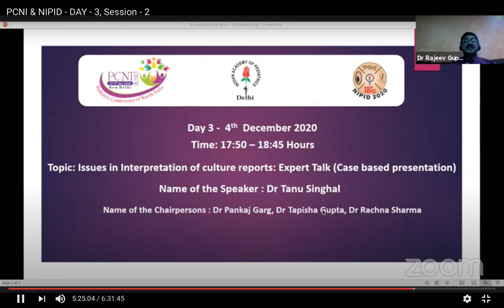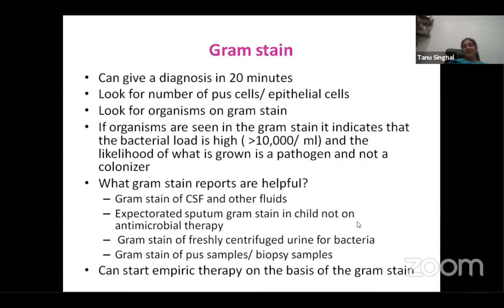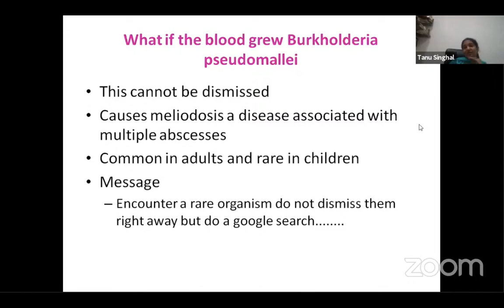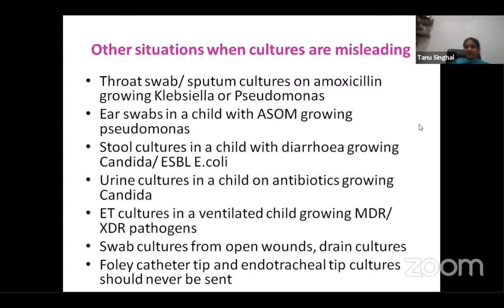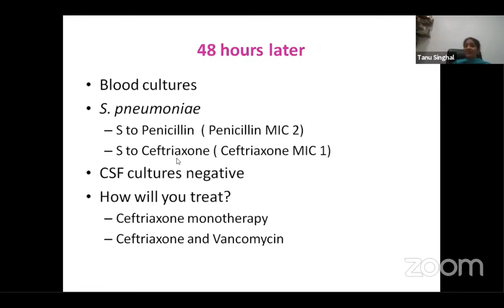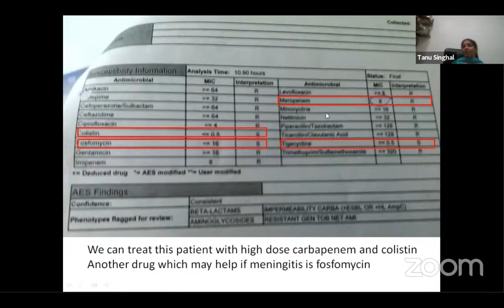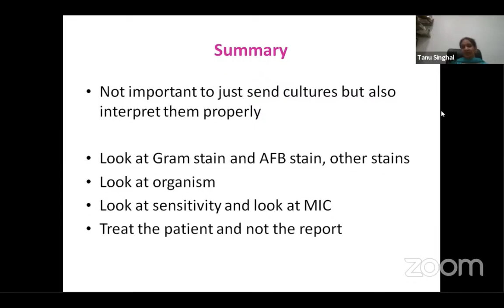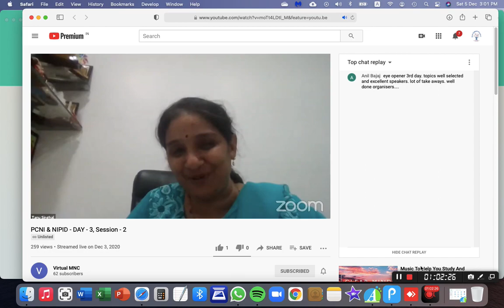INTERPRETATION OF CULTURES DR TANU SINGHAL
An Exhaustive and well crafted talk delivered in EPCNI 2020 by Dr Tanu Singhal. Dr Rachna Sharma, Consultant & Incharge pediatric Intensive care Unit BLK Hospital was one of the Moderators.